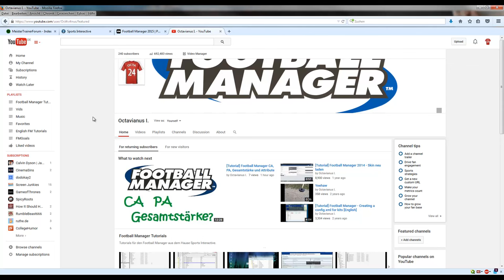Willkommen auf Octavianus' Youtube-Kanal!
Auf meinem Kanal findet ihr allerhand Informationen zum Football Manager aus dem Hause Sports Interactive.

Wie lade ich den Skin neu? Wo finde ich die Sprachdatei? Wie ist das mit der config.xml? Dies und vieles mehr erkläre ich in kurzen Videotutorials.